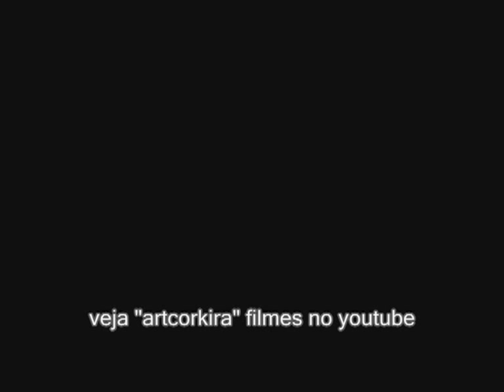pee fountain. Na zona da expo, encontrámos esta fonte. O seu ruído era inspirador...
kaidkostas productions